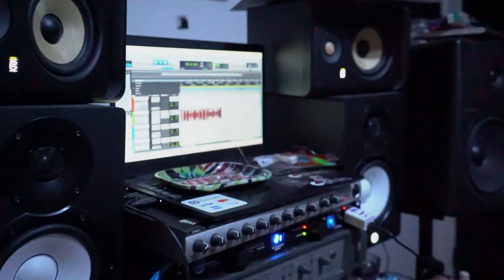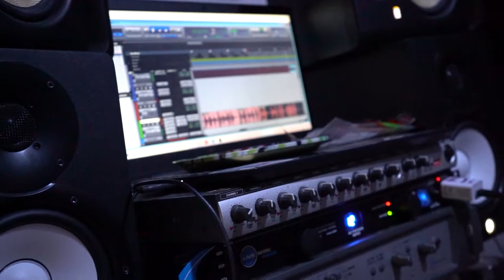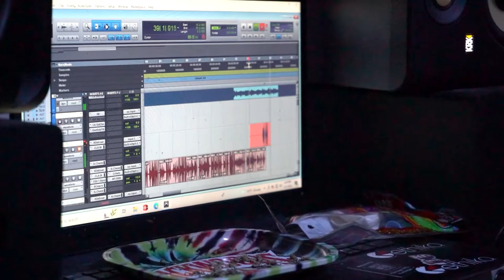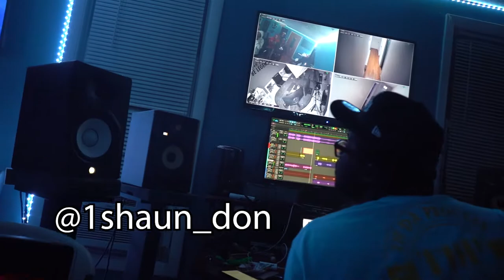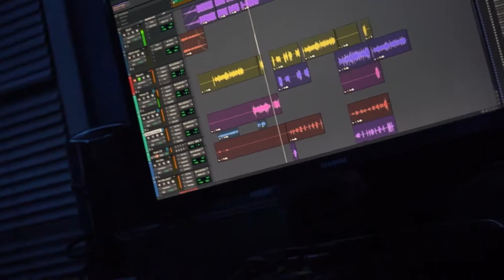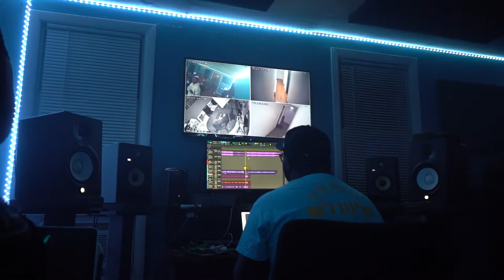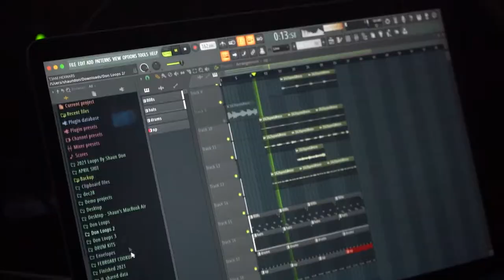Local Hitmakers: Welcome To The Raq Part 1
GO STREAM FBG CASH NEW MIXTAPE

We went to Chicago on trip that would forever change our lives. Here's part 1.